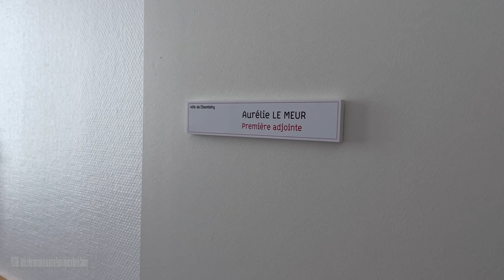Aurélie Le Meur quitte ses fonctions de première adjointe à Chambéry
4 mois après François Astorg à Annecy, c’est au tour de Thierry Repentin, le Maire de Chambéry, de perdre sa première adjointe. Aurélie Le Meur a en effet annoncé sa démission ce lundi 10 juillet à l’occasion du conseil municipal. Après 3 ans à ce poste, elle a souhaité prendre du recul et se mettre un peu en retrait mais elle reste conseillère municipale dans la majorité. Elle nous explique les raisons de cette démission, au micro de Sébastien Germain.